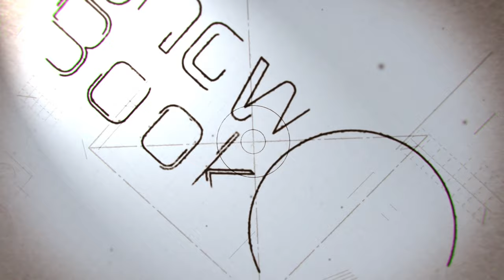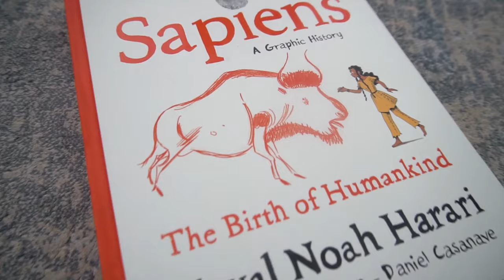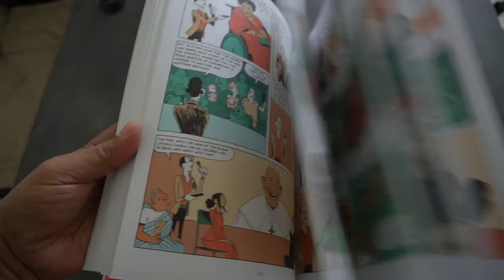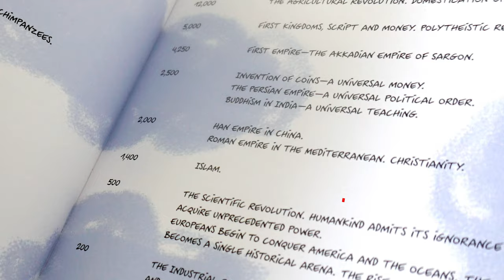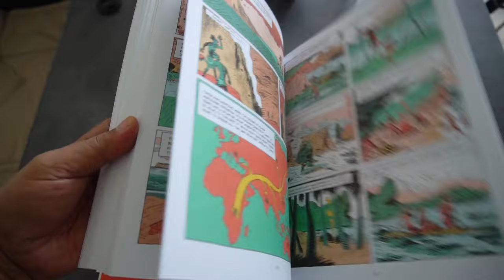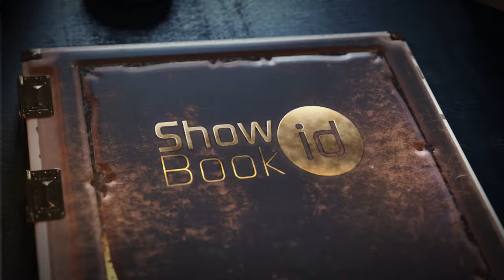Sapiens Grafis: Kelahiran Umat Manusia | Review Buku Grafis SAPIENS oleh Yuval Noah Harari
Buku grafis Sapiens: A Brief History of Humankind adalah karya dari Yuval Noah Harari, seorang ahli sejarah. Buku ini menceritakan tentang kelahiran dan evolusi umat manusia dari zaman batu hingga abad ke-21. Sapiens berhasil menjadi salah satu buku terlaris di seluruh dunia hingga masuk dalam daftar The New York Times Best-Seller Books, Best-Seller Books #1 Sunday Times, dan Best-Seller Books dalam Amazon.com. Selain itu buku Sapiens juga memenangkan kategori buku terbaik, yang terbit pada tahun 2014 dari National Library of China's, Wenjin Book Award.

Kang Review menceritakan intisari dari buku Sapiens yang menjelaskan sejarah manusia dan perkembangannya,  serta mengulas singkat sistematis buku dalam menelaah sejarah, dimana Yuval mendudukkan konteks waktu sebagai pemeran penting.

Ayo simak videonya sampai habis ya..!